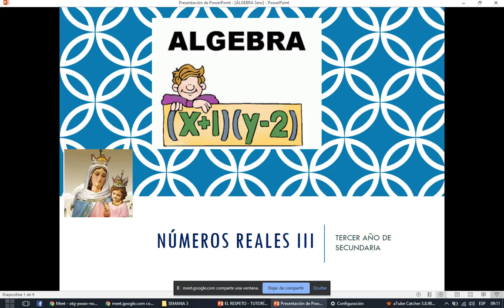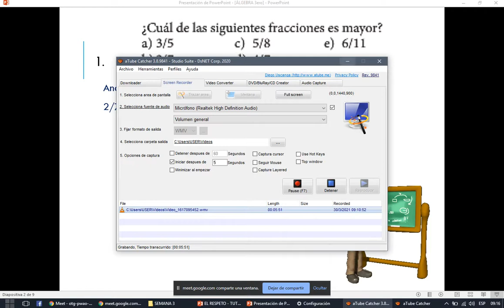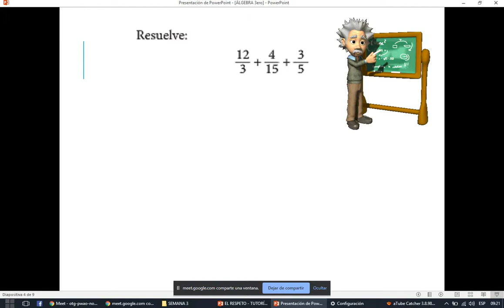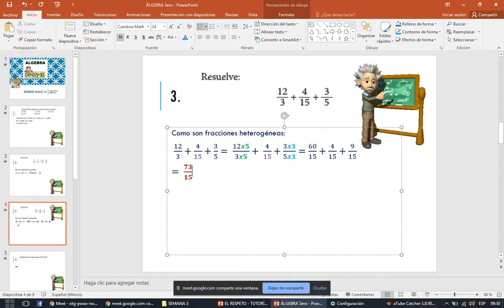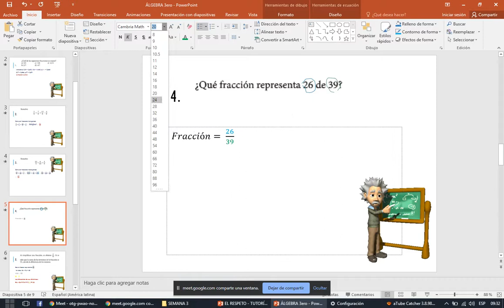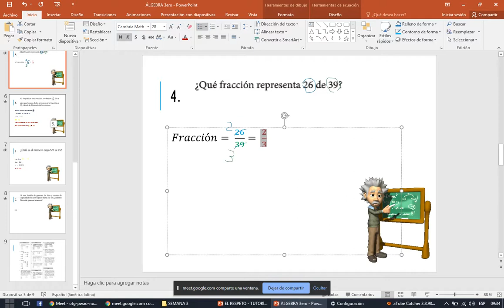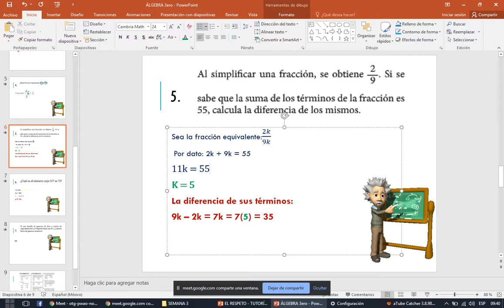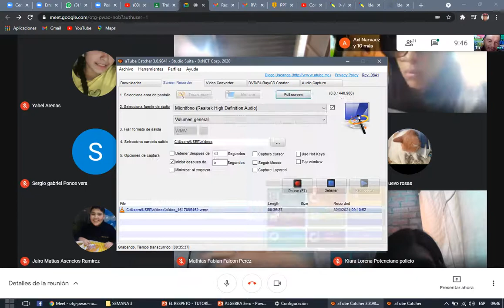CLASE 3 - ALGEBRA 3ERO (PARTE 1)